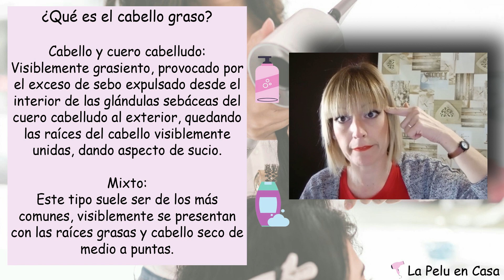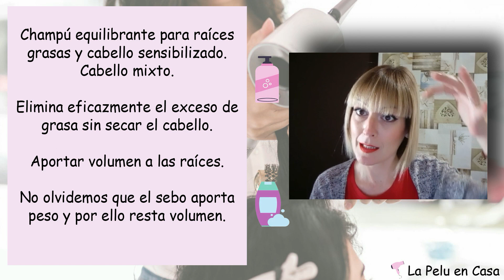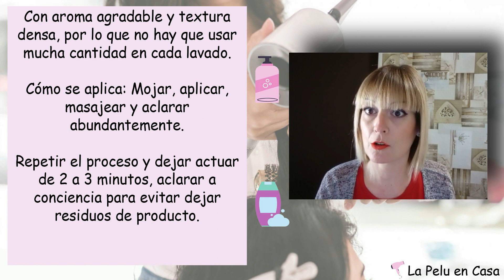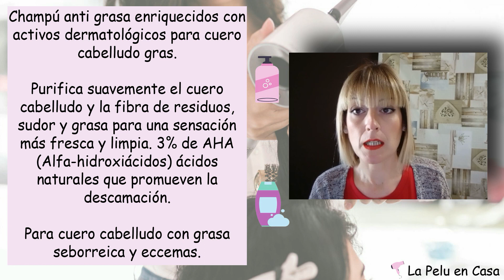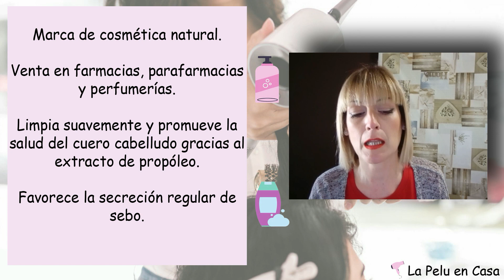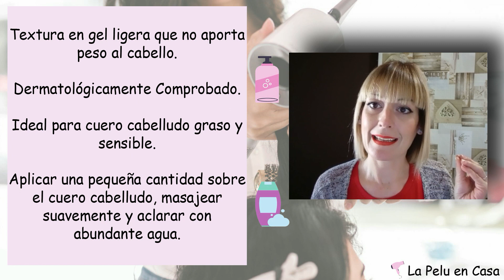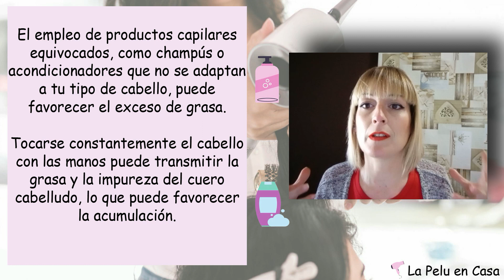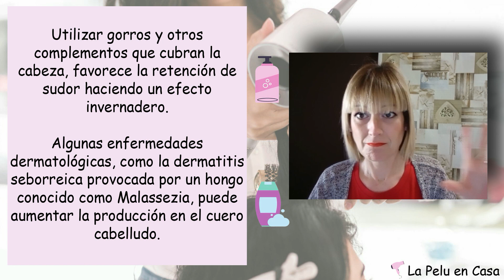3 Champús para Eliminar Grasa del Cabello | 3 Champús Efectivos para Eliminar la Grasa del Cabello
No te pierdas cuáles son los 3 Champús para Eliminar la Grasa del Cabello de manera efectiva, además de salir de dudas para diferenciar tu tipo de cabello y sus características para así saber qué champú para eliminar la grasa escoger.

Entre ellos podrás conocer el tratamiento para cuero cabelludo graso y puntas secas, cabello y piel graso, así como el champú purificante.

Cabe destacar que se trata de champús de línea profesional de peluquería y farmacia.

Está relacionado con la sección de Trucos y Consejos Profesionales de Peluquería.

Otros vídeos relacionados:

Cómo saber cuál es tu tipo de cabello | Cómo saber cuál es mi tipo de cabello | Qué tipo pelo tengo

3 Champús para Eliminar Grasa del Cabello | 3 Champús Efectivos para Eliminar la Grasa del Cabello